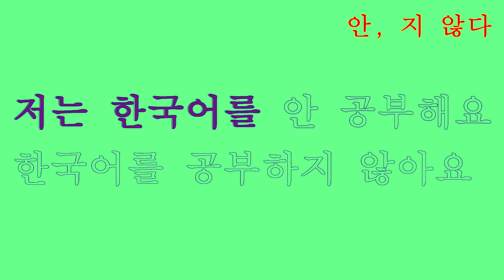PRESENT TENSE / NEGATIVE SENTENCE SONG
** composed/lyrics/song by Wonelly **